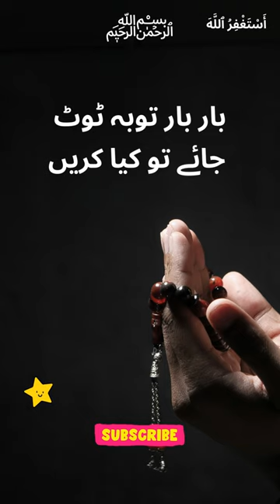Bar Bar Tauba Aur Astaghfar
About Islam
Golden Words

Wazaif,
Islami Wazifa,
Islamic Wazifa,
Islamic Wazaif,
Best Wazifa,Quranic Wazifa,
Qurani Wazaif,
Qurani Wazifay,
Hadees,Hadees Sharif,Ahadees,
Hadith,Best Hadees,